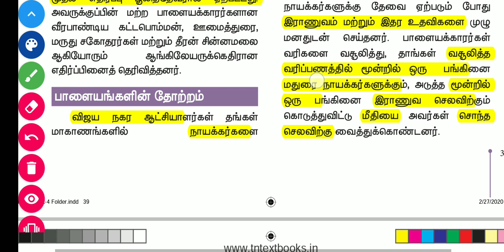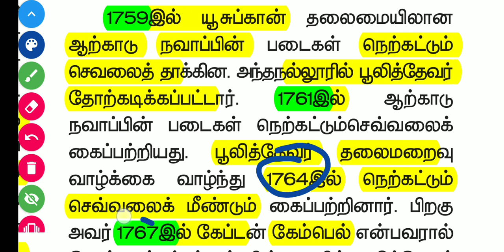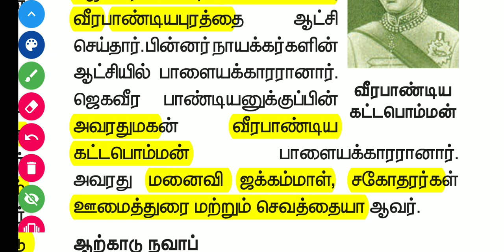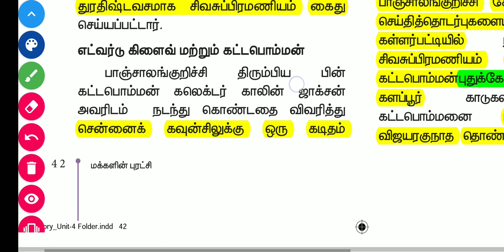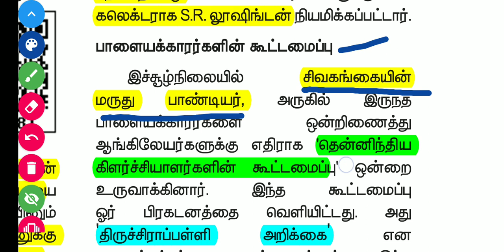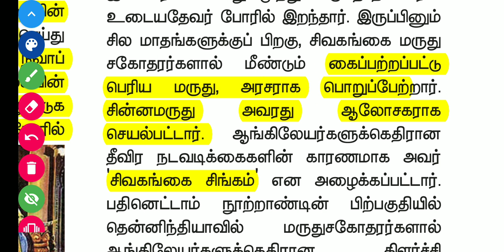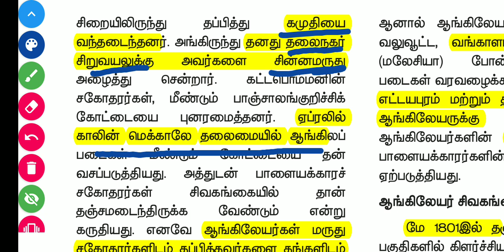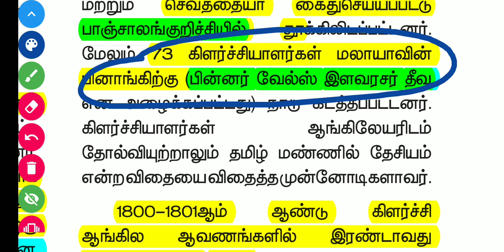4. மக்களின் புரட்சி 8th history